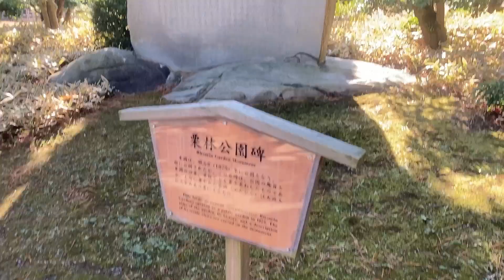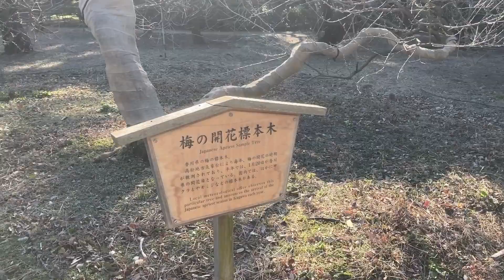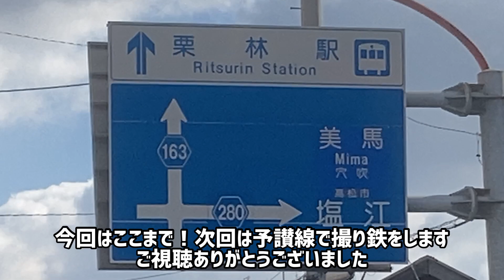#14 国の名勝 栗林公園を観光！【四国旅2日目Part5】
12月20日(月) 撮影

栗林公園

18きっぷ、四国内のお得な切符を使って四国を周遊します！ 今回も普通列車乗りまくり、駅寝はもちろん！なんと特急列車にも乗車します！お楽しみに。

【四国旅の再生リスト】